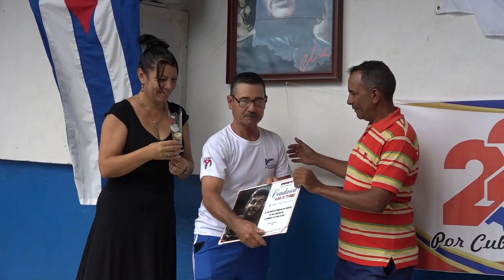EPIGRAN sede del acto por el día de la ANIR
La Empresa Pesquera Industrial de Granma EPIGRAN, fue sede del acto provincial por la jornada del Innovador y Racionalizador que se desarrolla del 1 al 31 de octubre. Los hombres y mujeres integrantes de esta fuerza imprescindible en la sociedad, saludan con sus actividades el aniversario 48 de la creación de la ANIR y el Aniversario 156 del inicio de las luchas libertarias.